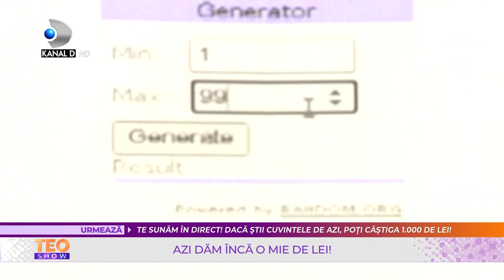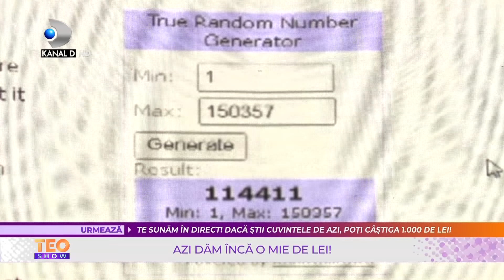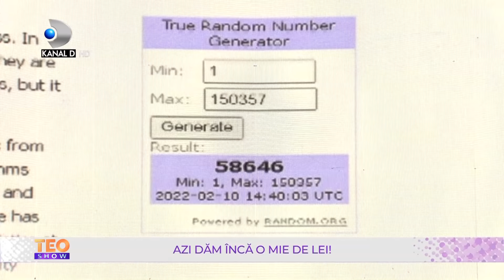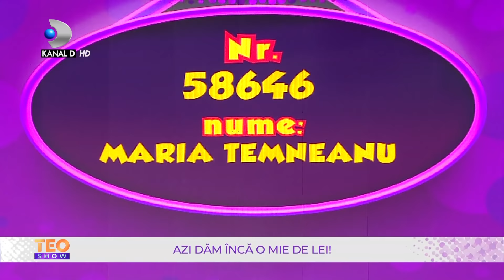Teo Show (10.02.2022) - Daniela Gyorfi se muta in casa noua!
In aceasta editie ,,Teo Show" vine in platou Daniela Gyorfi, una dintre cele mai indragite cantarete de muzica de petrecere.

Artista se va muta in casa noua. Este un apartament-casa, spune ea, are si curte, insa este extrem de incantata si fericita de noua achizitie.
Daniela: ,,Vreau sa am si eu o casa, sa stau dezbracata..".
A inceput sa-si cumpere mobila, lustre si toate cele. Abia astepta sa fie casa gata, iar maine, de ziua sotului ei, se vor apuca de impachetat.

In cea de-a doua parte a emisiunii vom afla castigatorul/castigatoare de astazi a premiul de 1000 de lei.
Si astazi s-au inscris peste 100.000 de persoane, dar doar una dintre ele va castiga premiul cel mare.
De-a lungul emisiunii Teo a divulgat cele trei cuvinte secrete: TOP, SACRIFICII SI ROMAN.
Prin telefon a fost: MARIA TEMNEANU, a stiut cele trei cuvinte magice, a formulat propozitia magica si a castigat premiul de 1000 de lei.
FELIFITARI MARIA TEMNEANU!

Inscrierile continua, iar tu poti primi urmatorii 1000 de lei. Asa ca nu mai sta pe ganduri si inscrie-te pe